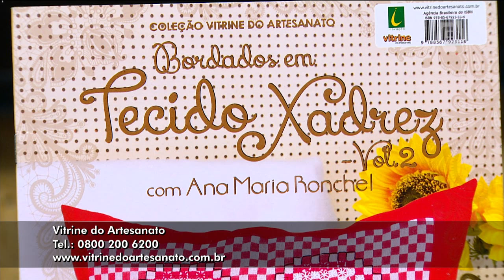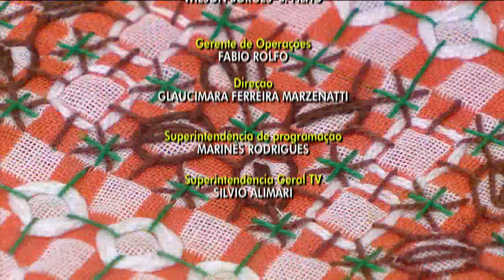Bordado com Ponto Café - Ana Maria Ronchel | Vitrine do Artesanato na TV - Gazeta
✪ Existem diferentes tipos de bordados e pontos dos mais variados. Com essa aula você vai aprender a fazer o Ponto Café, já ouviu falar?

Então acompanhe uma aula deliciosa com Ana Maria Ronchel!

✂ Lista de Materiais:
- 3 Novelos Camila Verde
- Branco e Marrom,
- Agulha para acabamentos nº22,
- 40cm de tecido xadrez

✪ Para adquirir o Kit de Bordado em Tecido Xadrez Vol.2, acesse

Siga nosso Instagram: VitrinedoArtesanato_Oficial

✂ Gostou dessa aula? Temos mais diversos conteúdos pra você! Veja mais aulas dessa artesã